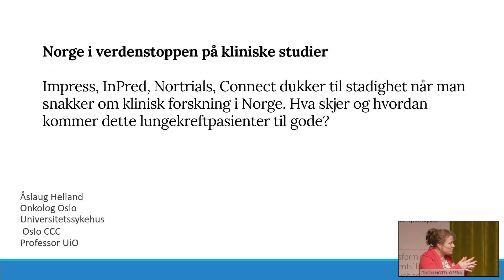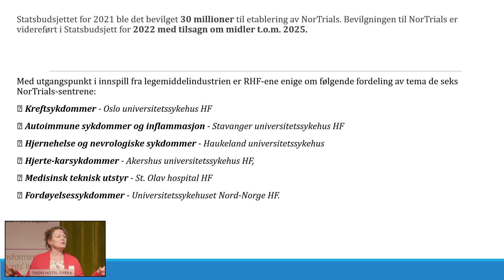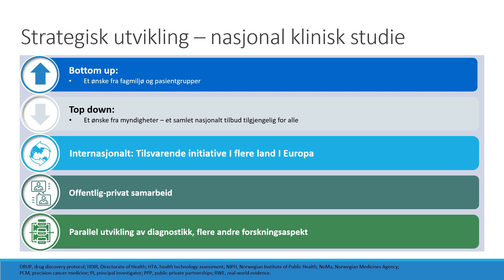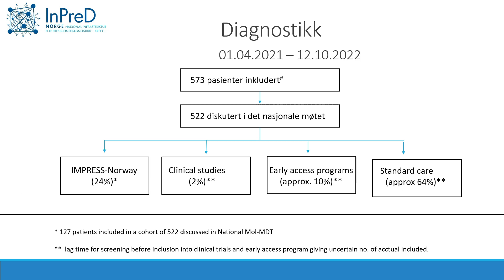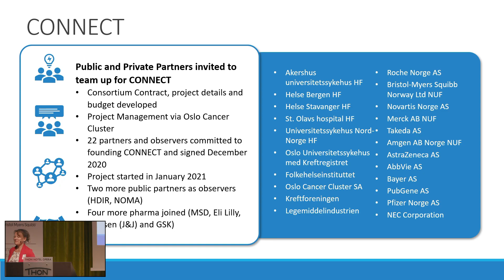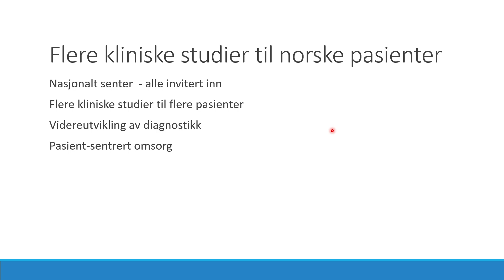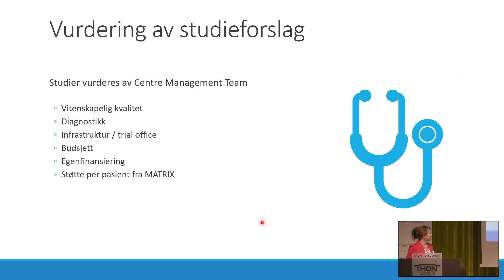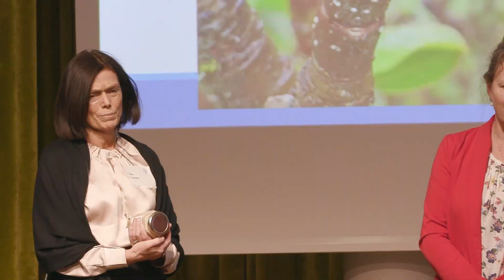Kliniske studier. Opptak fra Lungekreftkonferansen 10.11.22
Norge i verdenstoppen på kliniske studier. Impress, InPred, Nortrials, Connect dukker til stadighet når man snakker om klinisk forskning i Norge. Hva skjer og hvordan kommer dette lungekreftpasienter til gode? - ved professor Åslaug Helland.